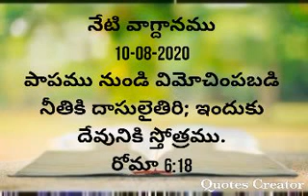నేటి వాగ్దానము 10-08-2020 పాపము నుండి విమోచింపబడి నీతికి దాసులైతిరి ఇందుకు దేవునికి స్తోత్రము